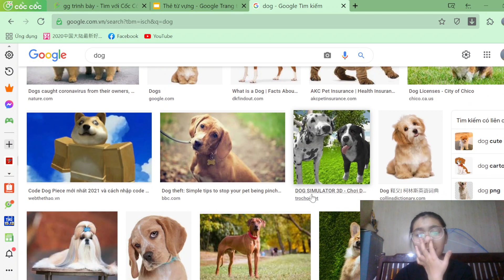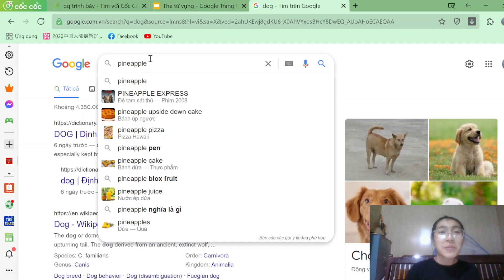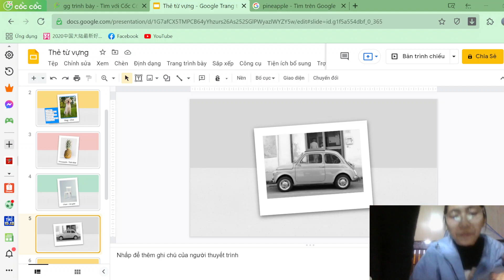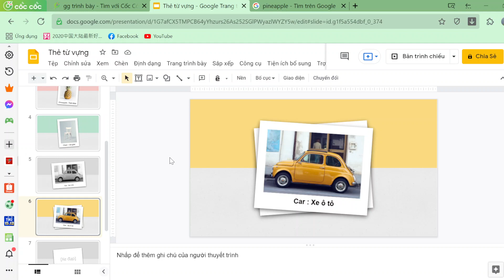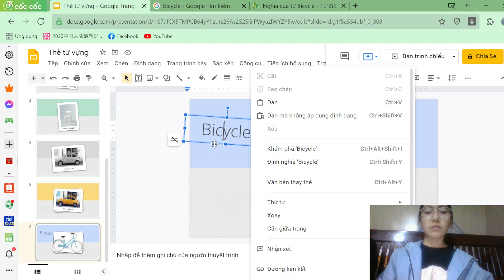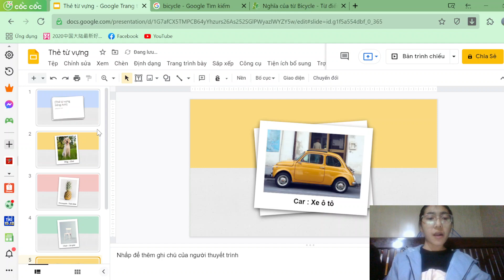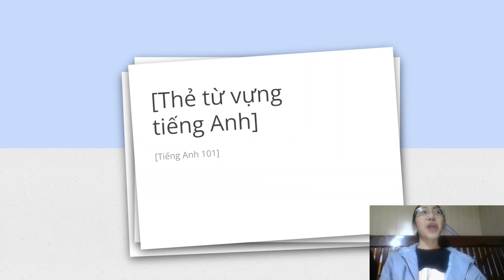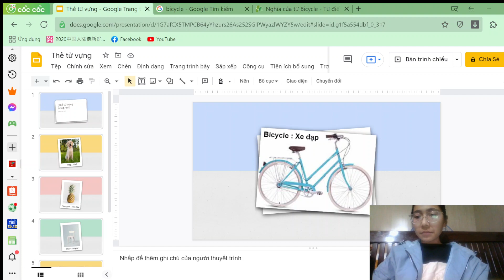jivesy | Hướng dẫn tự học Google Trình bày | Thiết kế thẻ từ vựng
Google Slides là một chương trình thuyết trình được bao gồm như một phần của gói phần mềm văn phòng dựa trên web miễn phí được Google cung cấp trong dịch vụ Google Drive của mình. Google Slides có sẵn dưới dạng ứng dụng web, ứng dụng di động cho Android, iOS, Windows, BlackBerry và dưới dạng ứng dụng trên máy tính để bàn trên ChromeOS của Google. Hãy cùng mình khám phá những điều thú vị về ứng dụng này nha !!!